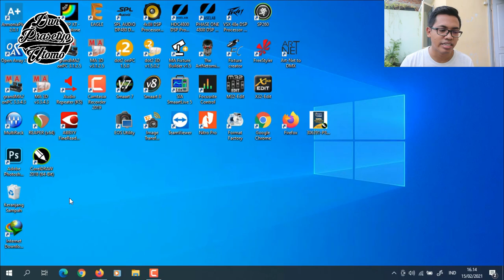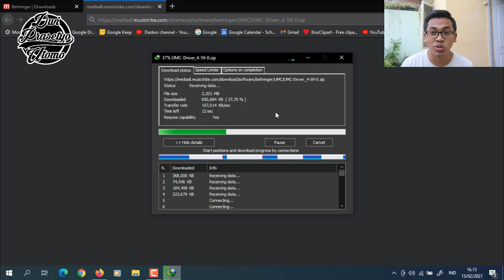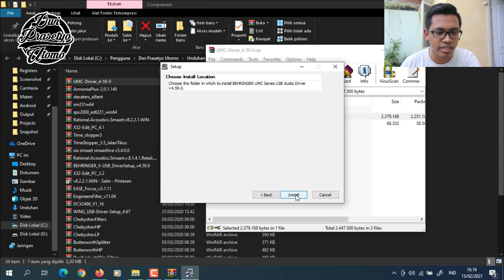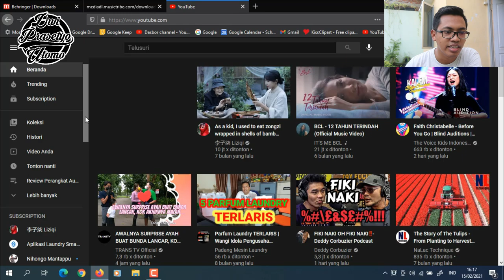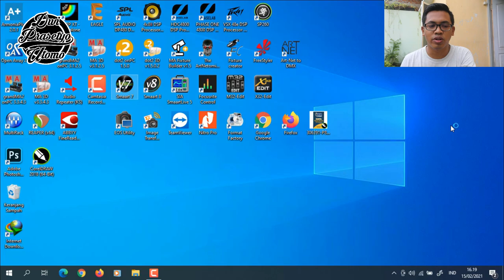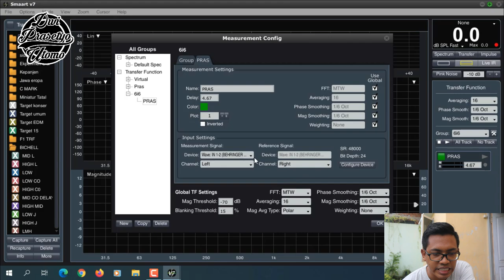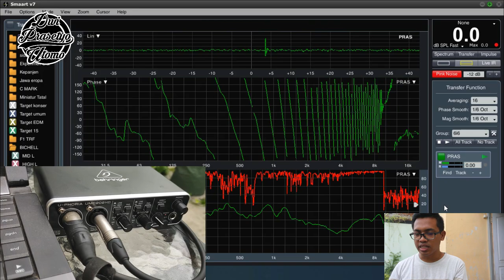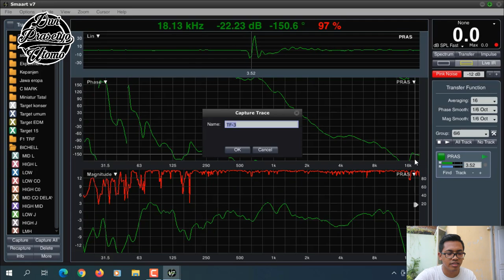UNBOXING DAN REVIEW SOUNDCARD BEHRINGER DAN MIC RTA QA30 QA ELEKTRONIC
Dwi Prasetyo Utomo